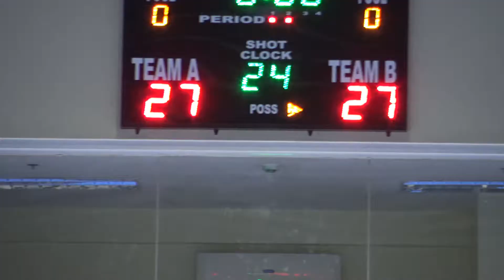Cutarra vs SMS 1st Quarter Customs 2019